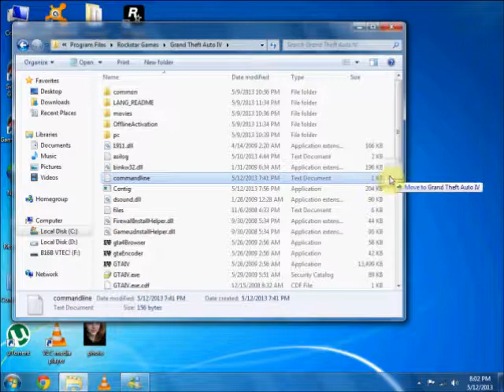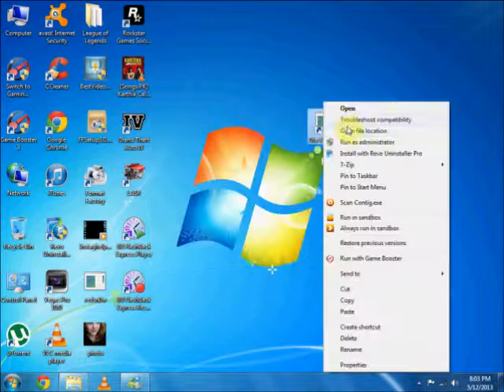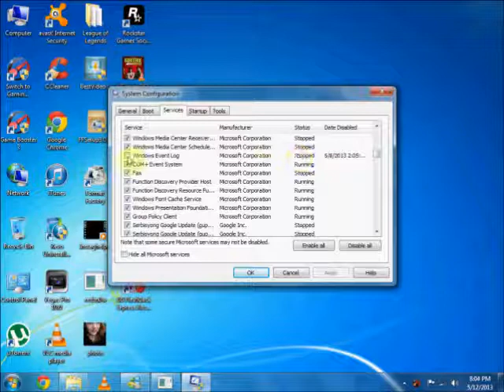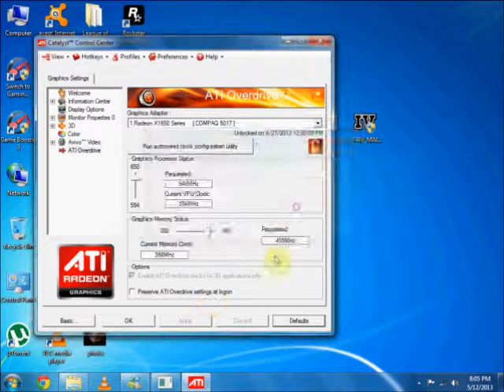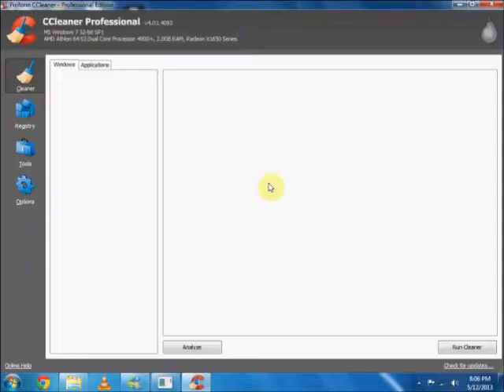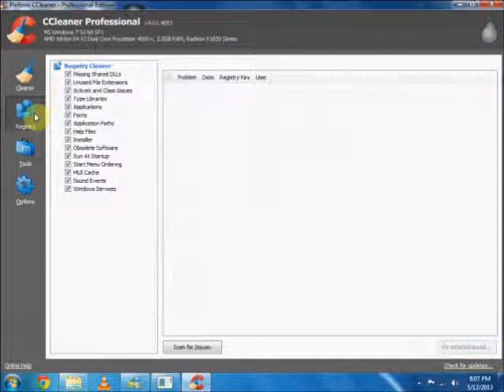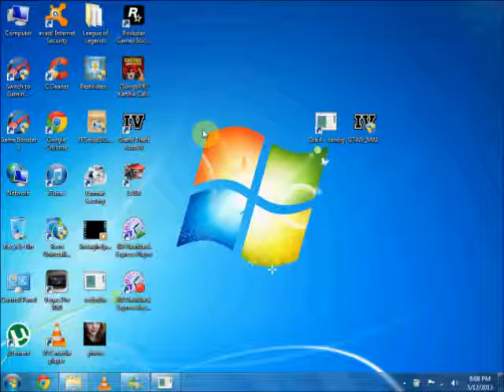How To : reduce lag in gta 4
I DO A SUB FOR SUB! Just comment here you subbed me, and I will reply and sub back!
PLEASE USE PATCH 1040
AAP1295's ( Agung Adhyaksa ) commandline

so here I used contig and Game booster as you can see game booster is about to disable free downloads.

Gta 4 Razor 1911 crack ( please disable your antivirus as it may see it as a virus, bit it is not.. )

Rikintosh Maximus' gta 4 low end pc mod link :  tonnes of links don't worry!
the main zip file needs a password! here it is
Password ( don't be stupid, this is the link to the website and this link is the password itself "

 ( please report dead links! )\

READ THESE FOR MORE INFORMATION!!!
So I know most or all of you LOVE GTA 4 but , you have a system the cannot play gta 4 so you don't need a ultimate pc like what aap1295 said "we don't look at the graphics we look at the gameplay"
so here is the MIN. requirements:
GTA IV will not run well on anything less than an Intel Pentium D, because of the Cache size being too low.

To Run it you would need at Least:

For Low Graphics, No Lag: - Intel Pentium D 3.20GHz / Intel Core Duo (Not Core 2 Duo, This came out Later)
- 3GB DDR2 667MHz Ram. Slower Ram (ie. DDR 333 will reduce performance)
- You NEED Windows XP Service Pack 3 or Vista Service Pack 1.
Don't use Service Pack Mods, you wont get the fixes that the game needs.
- At Least an NVIDIA GEFORCE 8800GT 512Mb or ATI Radeon HD 3650 512Mb

For High Graphics, Maybe a Little Lag: - Intel Core 2 Extreme 3.0GHz / Intel Core i7
- 4GB DDR2 800MHz Ram (x86) or 8GB DDR2 800MHz Ram (x64)
- Windows 7 RTM. GTA IV is NOT Supported in Beta/RC Versions of 7.
- NVIDIA GEFORCE GTX260 896Mb or ATI Radeon HD 4890 X2 (2x1GB)
For Single PCI-E Slot Motherboards, 1 Radeon HD 4890 is fine.

Just Remember, Its Not all about The CPU Clock Speed or Graphics Card Memory Amount. You have to look at Cache Size, Front Side Bus Speed, GPU Clock, VRAM Clock and all that sort of stuff. Basically, if you want to run a new game really well, you need new hardware, not Hardware 6 or 12 months old.\